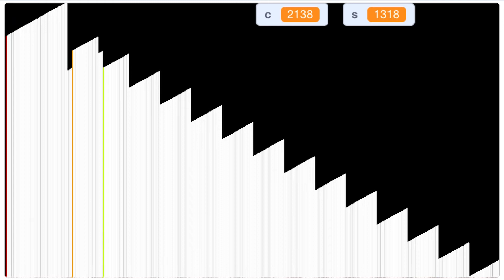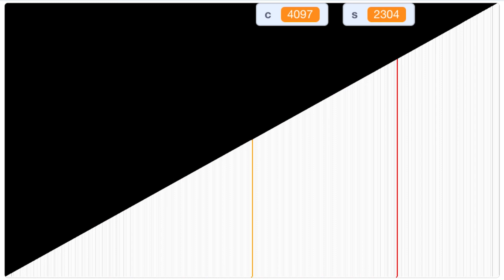merge sort (array reversed)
q+a
q: what program did you make this on
a: scratch, you thought i did arrayV?
q: why did you make array reversed and does this sort support randomized inputs
a: reversed is the only input for now
q: will you make more sorts
a: yes?